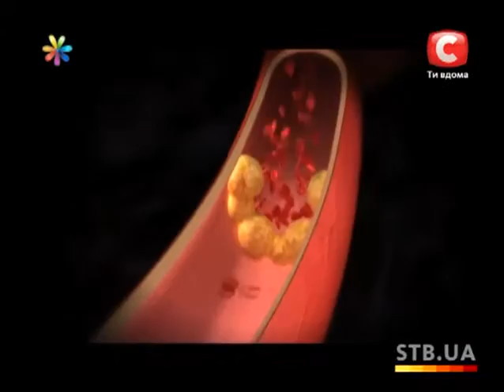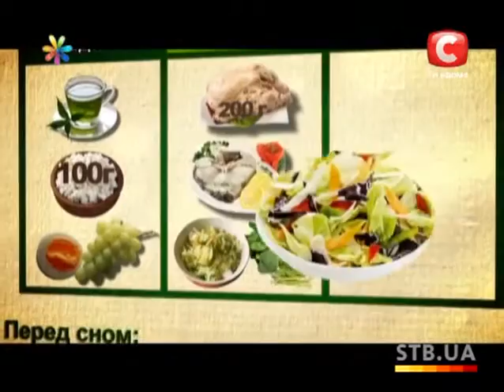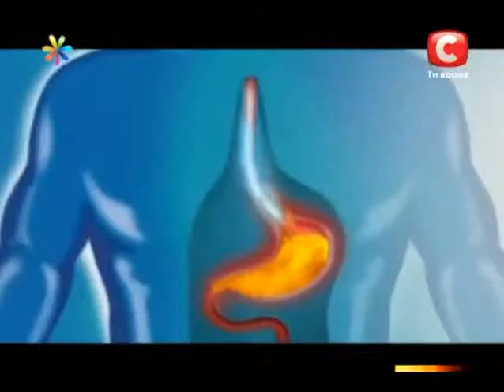Битва диет побороть страх - Все буде добре - Выпуск 166 - 16.04.2013 - Все будет хорошо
Истории  героев сегодняшней «Битвы диет» не оставят вас равнодушными!  Две женщины! Две нелегкие, даже трагические  судьбы! И одна проблема -- боязнь потерять своих молодых мужей. Смогут ли Наталья и Виктория  вместе с лишним весом оставить в прошлом все свои страхи?